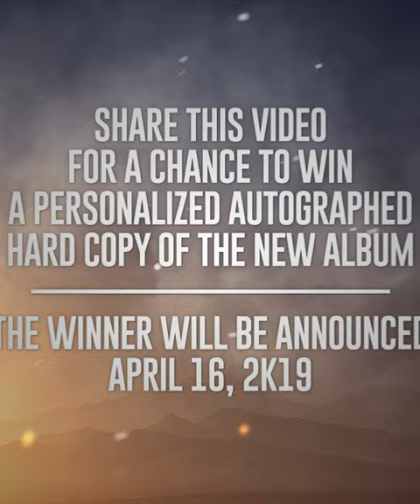Persona NON Grata - Truth Be Told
Kutt Calhoun releases the Highly anticipated Full length album off of Black Gold Ent after nearly 4 year hiatus!!